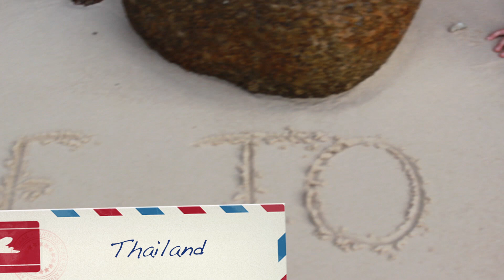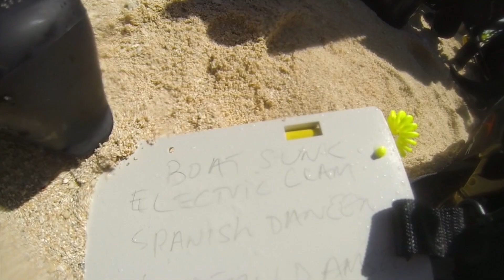Long Way 'Round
A short video by April & Corey recapping their travels home after living for a year in India. Instead of taking the short flight back, it was decided to take the long way and island hop. After 5 weeks of diving, surfing, and exploring - they realized there was no place like home.